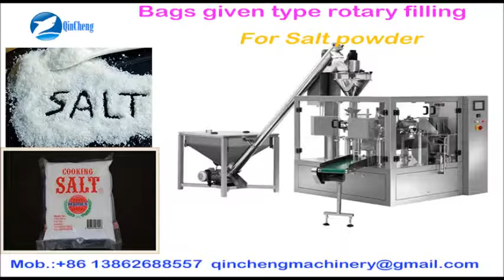automatic bags given type rotary packing machine for cooking salt package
CHANGZHOU QINCHENG PACKING MACHINERY CO;LTD

Automatic premade pouch packing machine for cooking salt /farm chemical powder / other varies powder packaging machine manufacturer price 农药粉末预制袋给袋式包装机 الحقيبة آلة التعبئة مسحوق уже готовых почты порошок упаковочные машины 프리캐스트 주머니 가루 포장 기계 あらかじめ作られたポーチ粉末充填機 Bolsa preformada Powder Packing Machine Προκατασκευασμένα τσάντα μηχάνημα συσκευασίας σε σκόνη

Summarize：
Powder packing machine is mainly composed to bag automatic packaging machines and supporting said screw made ​​for milk powder, coffee powder, spices, additives and other materials, automatic powder packing machine.

Product Features：
1.Powder packing machine adopts Siemens PLC control with touch screen control system, easy to operate.
2.Automatic detection function: If you do not open the bag or open bags incomplete when not feeding, no sealing, bags can be reused, saving users the cost of production.
3.The safety device: When the working pressure is not normal or heating pipe failure, condiment packaging machine with alarm.
4.Adjust the width of the bag using motor control, hold down the control button to adjust the width of each group folder machine, easy to operate, saving time.
5.Condiment packaging machines and material contact parts are made of stainless steel.

Technical Parameters
Pouch Pattern: Flat pouch, doypack, Zipper Pouch etc
Measurement Accuracy: Package weight ≤ 100G deviation of ≤ ± 2% 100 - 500G deviation of ≤ ± 1% ≥ 500G deviation of ≤ ± 0.5%
Voltage: 380V 3phase 50HZ
Power: 4.5KW
Air Consumption: 0.6 m3/min